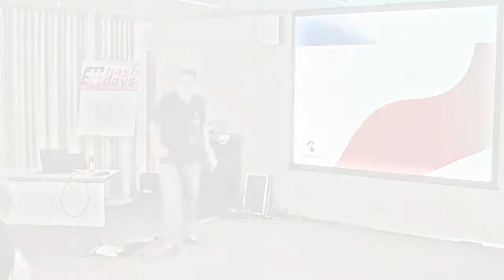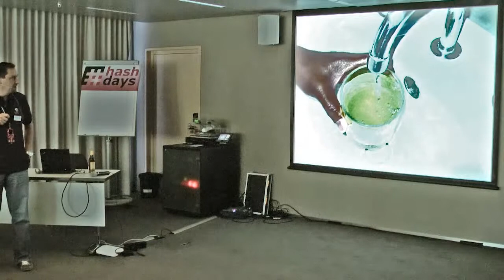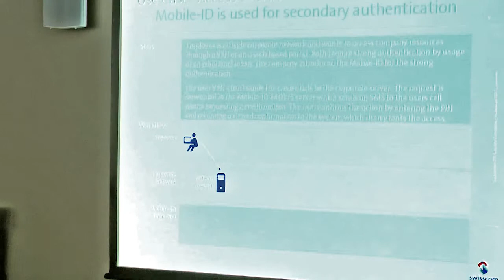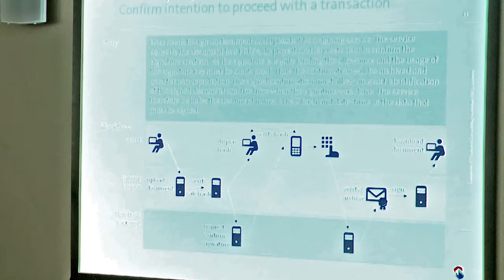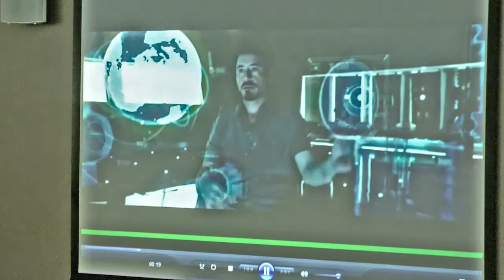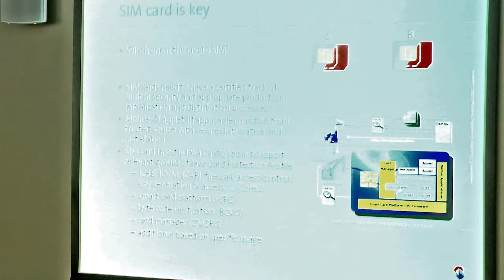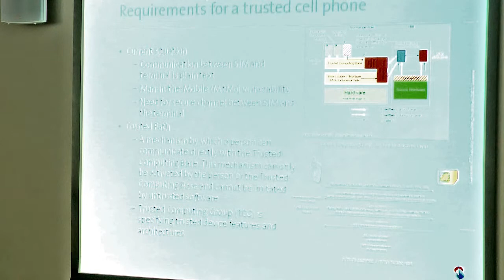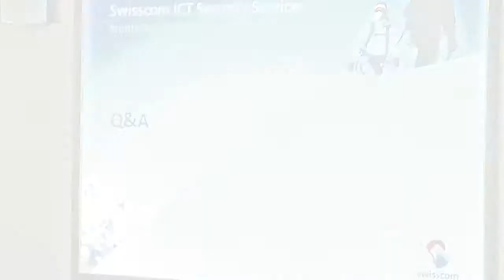days: Hans-Peter Waldegger: Mobile ID: The framework for secure transactions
days Security & Risk Conference: Hans-Peter Waldegger: Mobile ID: The framework for secure transactions